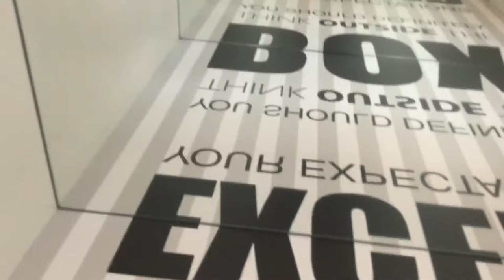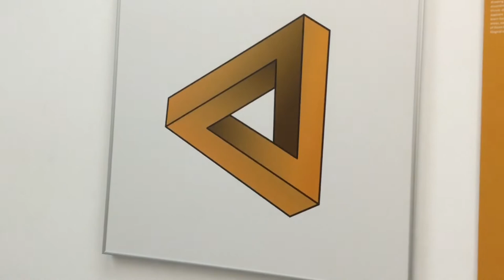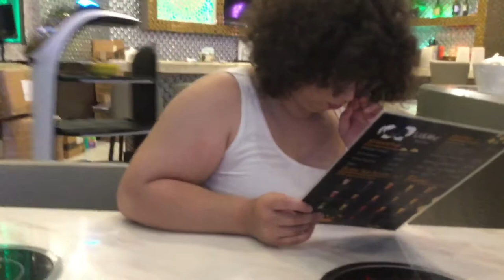Universal Trip Day 3 U&Me HotPot Day!